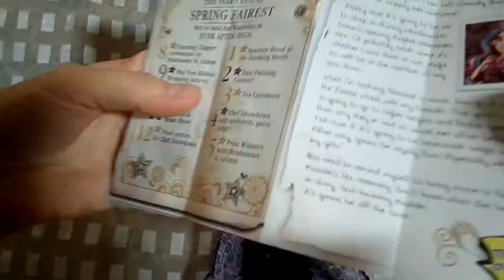Обзор на Браер Бьюти*Весенний Фестиваль-Briar Beauty*Spring Unsprung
Подробный обзор на куклу Эвер Афтер Хай Браер Бьюти из коллекции "Весенний Фестивать" (Сказка наизнанку) или просто "Весна".